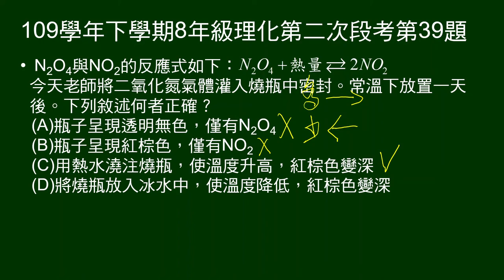109學年下8年級理化二段第39題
給N2O4與NO2可逆反應式。將二氧化氮氣體灌入燒瓶中密封。常溫下放置一天後。下列敘述何者正確？